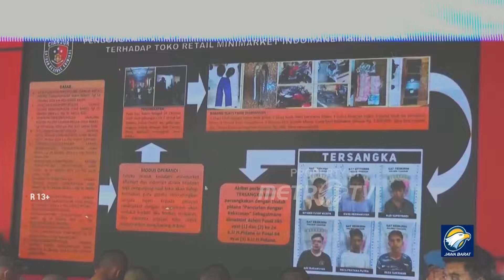Polisi Tangkap Perampok Spesialis Minimarket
METRO TV -